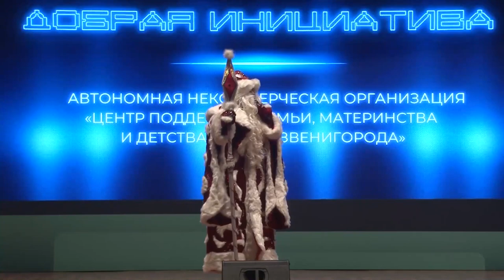Про Утро 18.01.233 Гость: Ренад Назимов